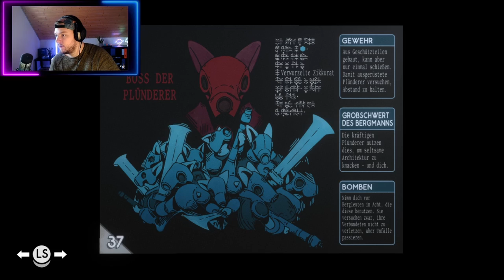The Conjuring - Tunic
Ich bin iwie im Knast einer Sekte gelandet.
Aber Ferdie Fuchs lässt sich nicht durch Kerzen aufhalten!!!